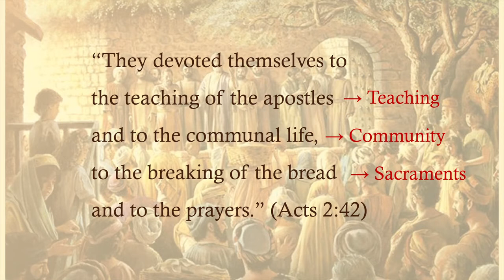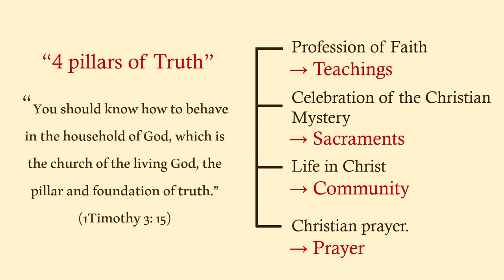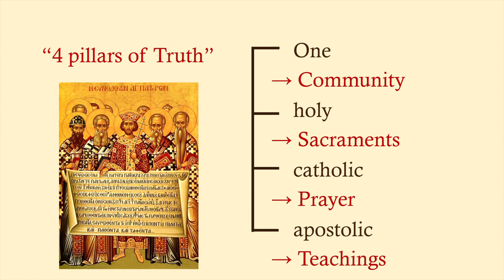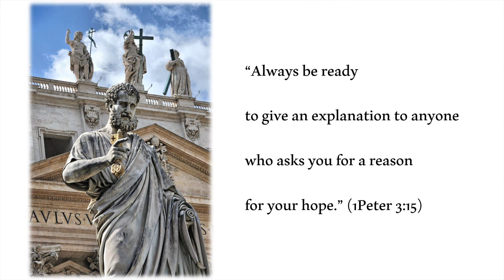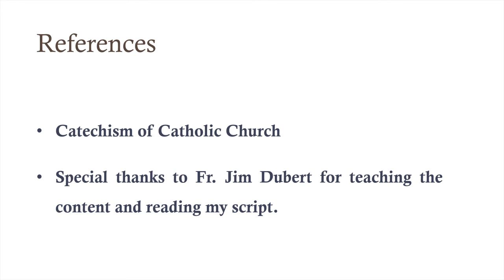Catholicism 37- Four pillars of Truth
Let's learn about the 4 pillars of truth that the Church should do, and needs to be the Church.